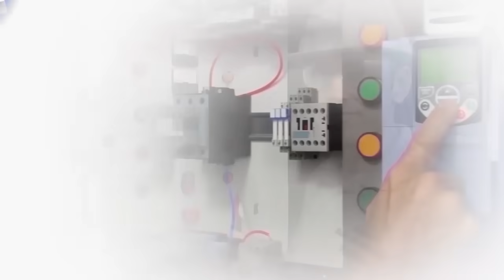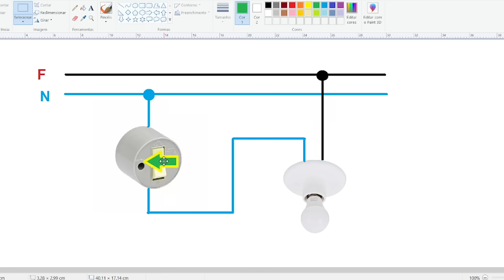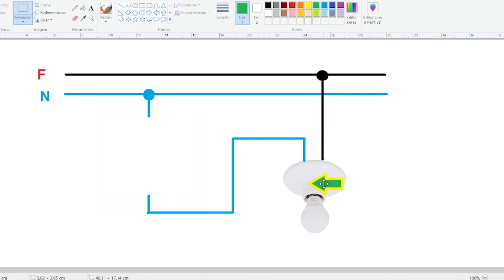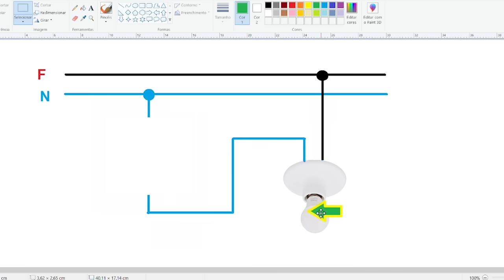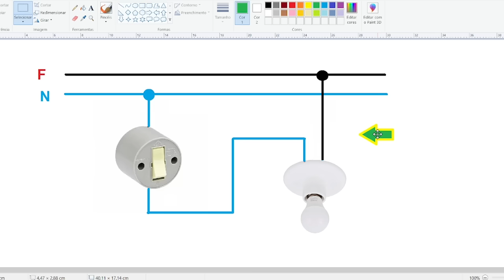Isso tá ERRADO DEMAIS!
Ligação elétrica totalmente errada.